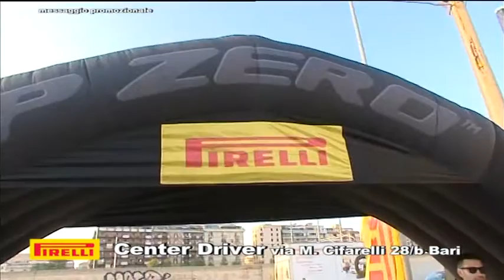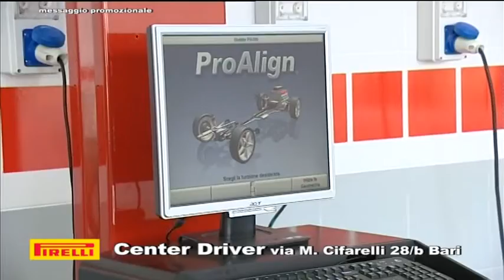pirelli driver center definitivo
giancarlo Montingelli ha presenziato all'innaugurazione del nuovo pirelli driver center di bari